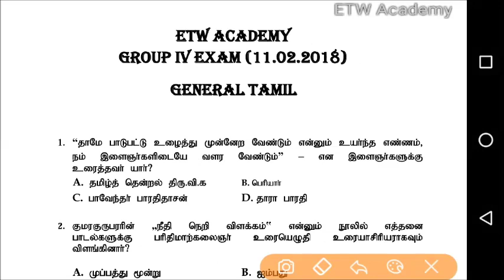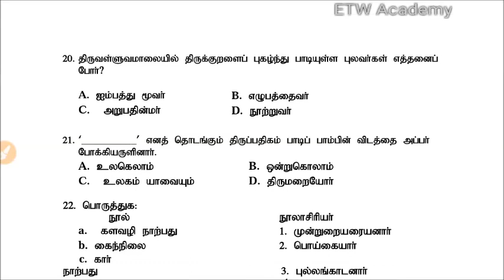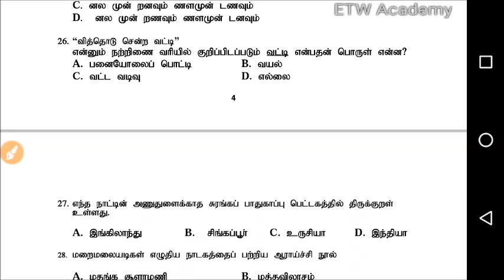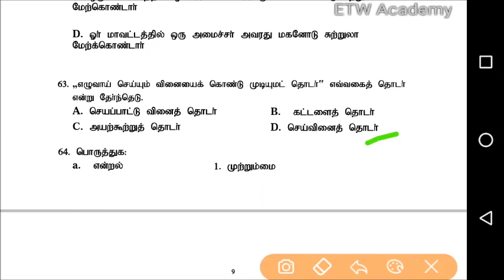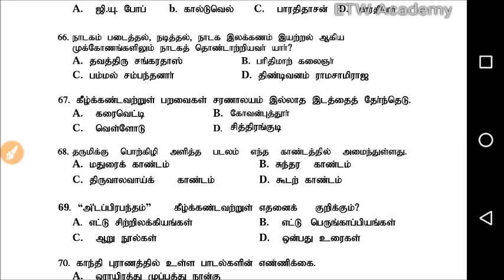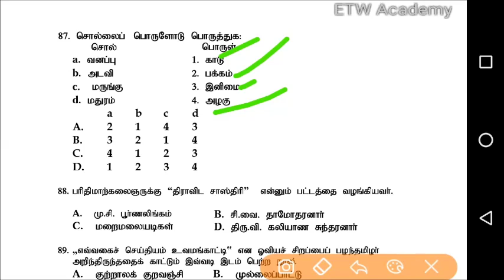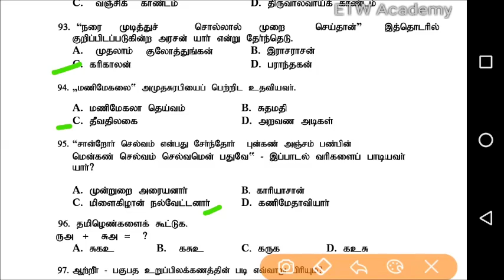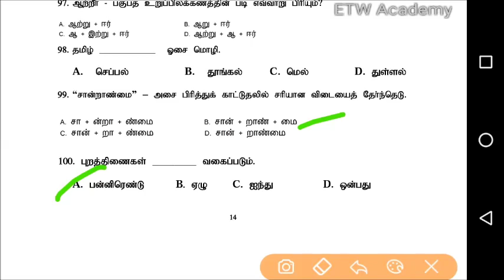TNPSC Original Paper | Previous Year Question Paper 2018 | பொதுத் தமிழ் | Group 4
TNPSC Group 4 | Previous Year Question Paper 2018 | பொதுத் தமிழ்